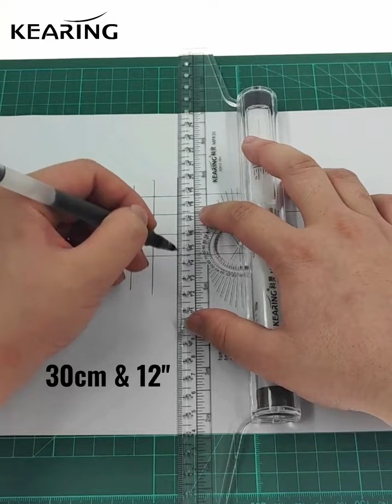Multi purpose Parallel Rolling Ruler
30cm & 12” multi-purpose measuring rolling ruler. An excellent tool for making parallel lines, hatching, circles, etc.